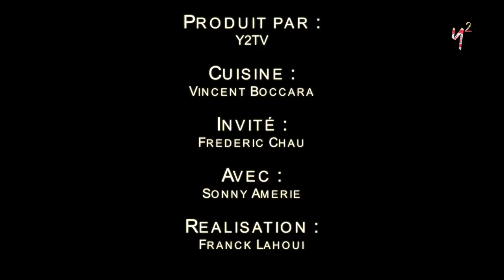S02E01 : " Recette du Kay Kiew Wan" FREDERIC CHAU (partie cuisine)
S02E01 (cuisine)
1er episode de notre nouvelle saison, on reçoit FREDERIC CHAU, acteur/comedien, qui a notamment joué dans "qu'est-ce qu'on a fait au bon dieu" & qui sera à l'affiche de son prochain film intitulé 'made in china" | instant cuisine par VINCENT BOCCARA accompagné par SONNY AMERIE, realisé par FRANCK LAHOUI | generique : Stefan Tran